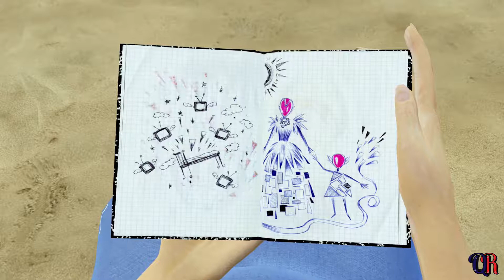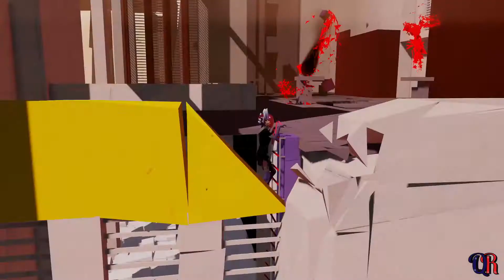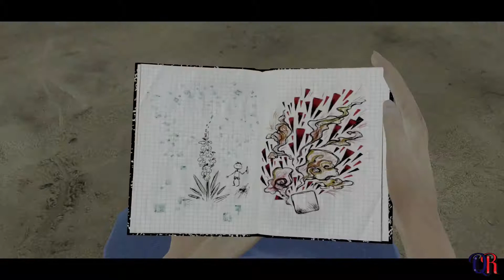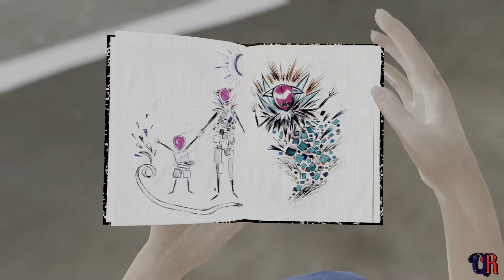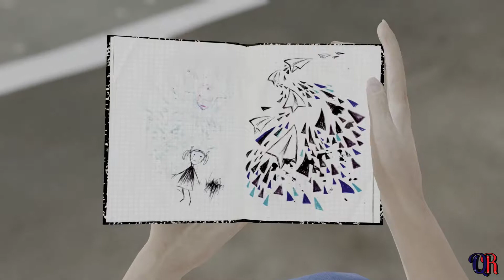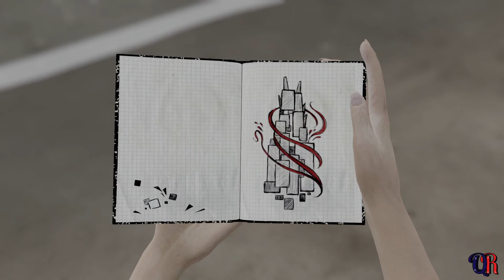Bound #2: Dance Dance Revolution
The queen seems less and less "good", and is the big monster really the bad guy? And WHY are there now two big monsters? If a thousand paper planes flew towards you, how many would, potentially wound you, and would those wounds be fatal?

I don't know, but it's time to stand up to the queen, and be an independant... whatever it is that we are.